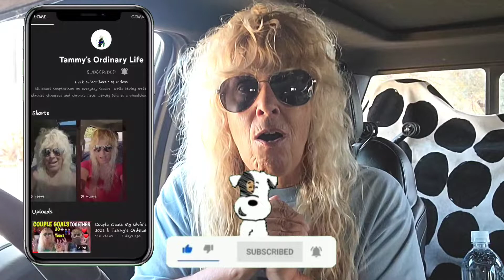P.S.A. Being Your Own Advocate